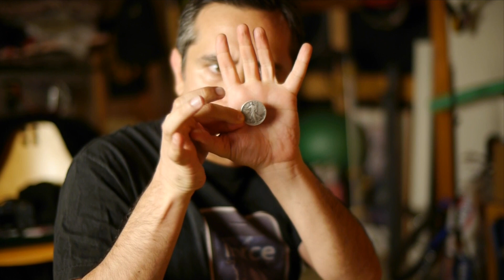The Claw - AMAZING coin trick!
A great coin vanish and appear.

The claw coin appearance was invented by my friend Zareh Gorgian.